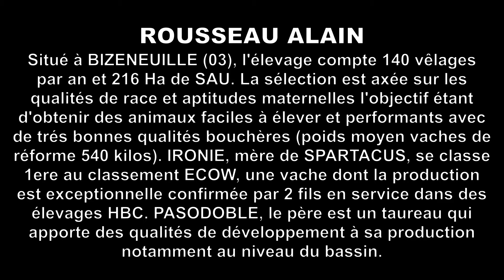VENTE NATIONALE HBC - LOT 10 - SPARTACUS - ROUSSEAU ALAIN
Vente nationale aux enchères HBC accessible en ligne et en live le 9 septembre 2021 à 15h30